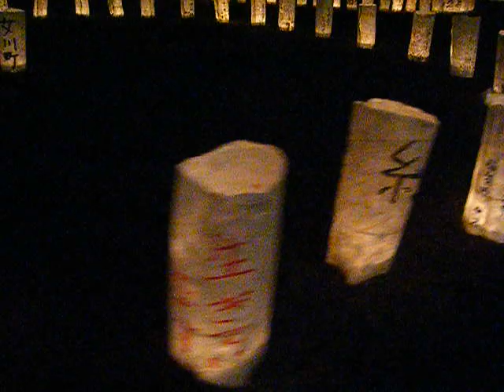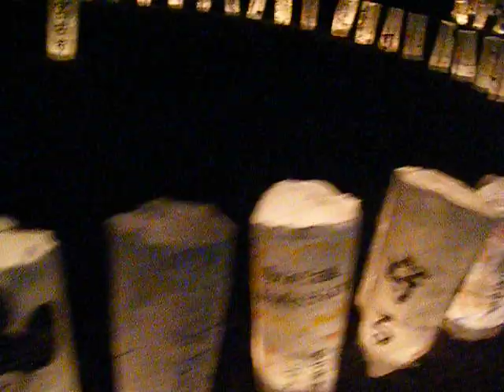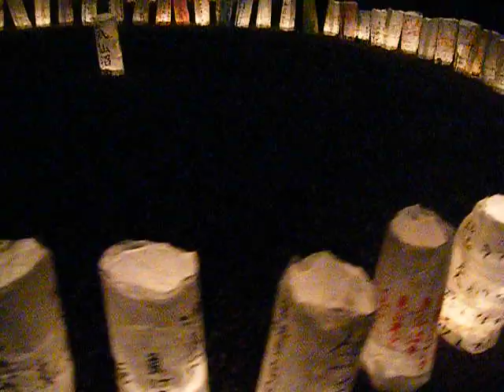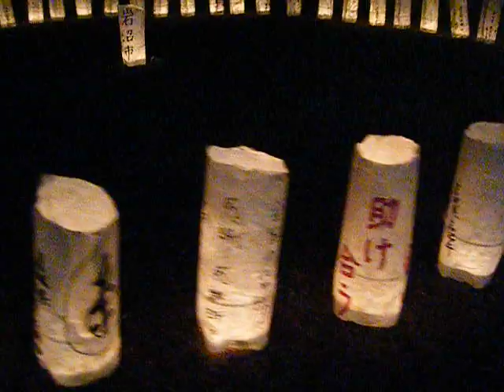和紙キャンドルガーデン20190311東京ミッドタウン 猫目線で640x480 DSCF2385